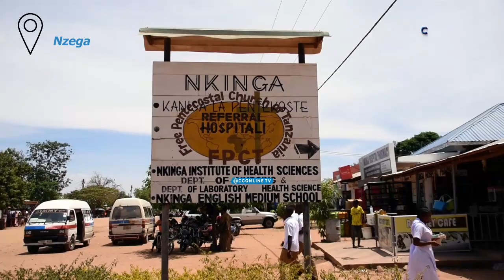RC TABORA AWATEMBELEA MAJERUHI WA AJALI YA BASI NA LORI NZEGA,ATOA MKONO WA POLE NA KUWAFARIJI